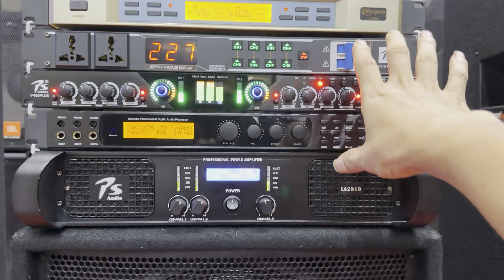Giới thiệu bộ hát hát 43tr. Loa JBL SF 25. Full 40. Made in USA. Đt 0936.583.140